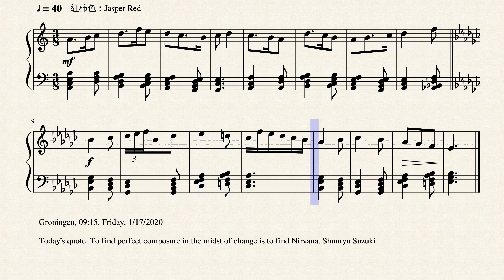Op.2641 慈愛に満ちた鉄槌_A Benevolent Iron Hammer by Yohei Kato * 加藤 洋平